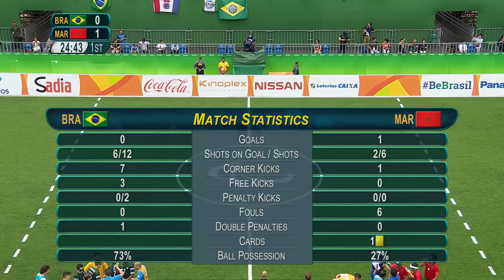Football 5-a-side | Brazil vs Morocco | Preliminary Match 1 | Rio 2016 Paralympic Games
Team List:
Brazil
LUAN Goalkeeper
CASSIO Defender
JEFINHO Forward
NONATO Forward
RICARDINHO (Capitain) Forward
DAMIAO Defender
TIAGO Forward
FELIPE Forward
DUMBO Defender
VINICIUS Goalkeeper

Morocco
BARA Samir Goalkeeper
BERKA Imad Defender
ELAZOUZI Ahmed Midfielder
GHILLI Houssam Defender
HATTAB Abderrazak forward

Substitutes
DRIOUCH Othmane Defender
EL MAKKAOUI Hassan Defender
SNISLA Zouhair forward
DAOUDI Mhammed Midfielder
SERRAKH Ayoub Goalkeeper